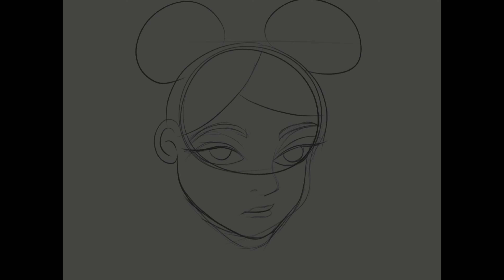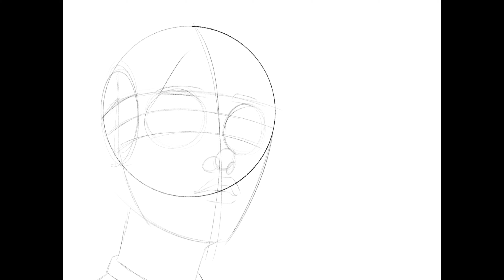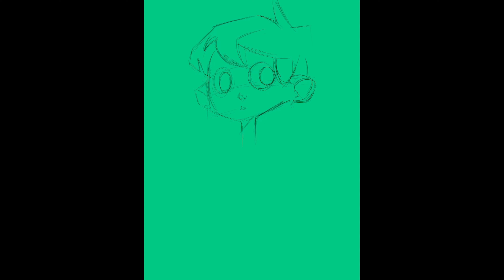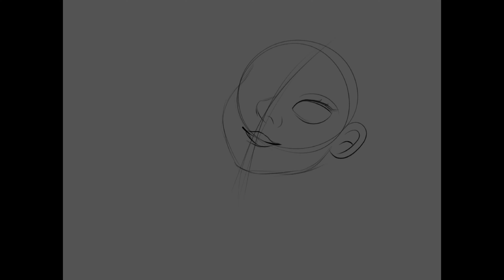Cómo dibujar caricaturas fácil y rápido | Timelapse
Hice este video por varias razones
1. Llegué a 1000 likes en tiktok
2. Practicaba
3. Encontrando mi estilo
4. Divertirme

Espero que les guste y nos vemos pronto